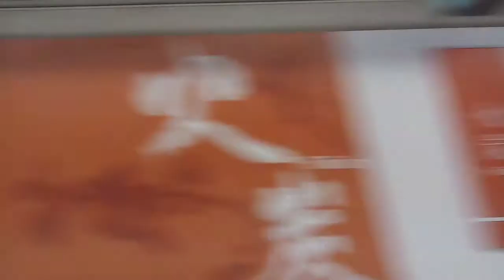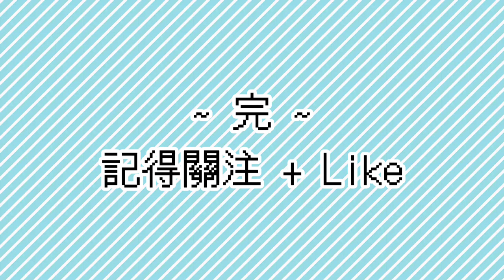【禧禧】港鐵東鐵線 韓製現代列車 D051/D049 大埔墟入站 + 火炭至大圍行車片段 | 香港交通 #3